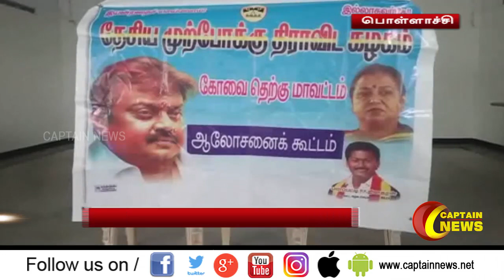பொள்ளாச்சி | தேமுதிக சார்பில் ஆலோசனை கூட்டம் நடைபெற்றது.